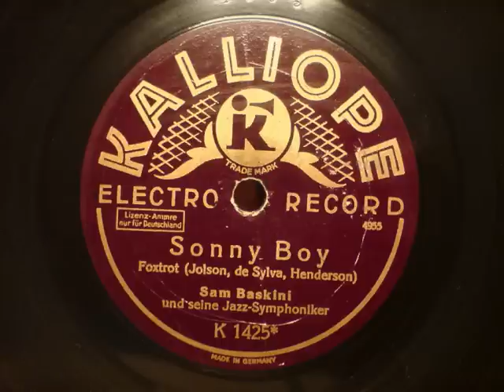Sam Baskini - Sonny boy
Diese Platte bekam ich von einem guten Bekannten, und kann mich gar nicht satt hören. Es ist leider meine einzige heiße Baskini Scheibe.. noch.. hoffentlich. Es gibt wohl sehr viele Veröffentlichungen auf verschiedenen Labels, wo sind die alle? Auch im Rundfunk wurde Baskini oft übertragen. Da einmal zuhören!